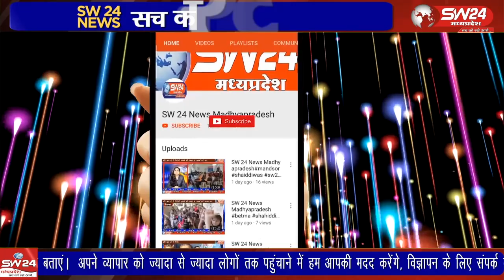टीकमगढ़ विधानसभा में जन आक्रोश यात्रा निकाली गई जिसमें यादवेन्द्र सिंह के नेतत्व में उनके समर्थकों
टीकमगढ़ विधानसभा में जन आक्रोश यात्रा निकाली गई जिसमें यादवेन्द्र सिंह के नेतत्व में उनके समर्थकों द्वारा टीकमगढ़ विधानसभा में जन आक्रोश यात्रा का जोरदार स्वागत किया गया टीकमगढ़ से सुबोध पाठक की रिपोर्ट।